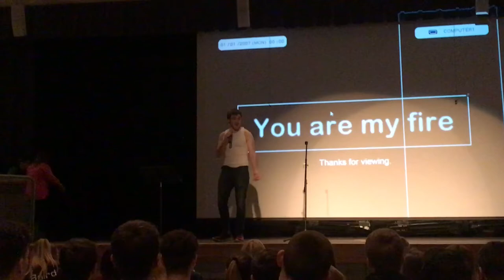Talent Show 2018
To celebrate Christmas, the Gladstone High school held a school wide talent show, and here are the best parts. Merry Christmas!!!